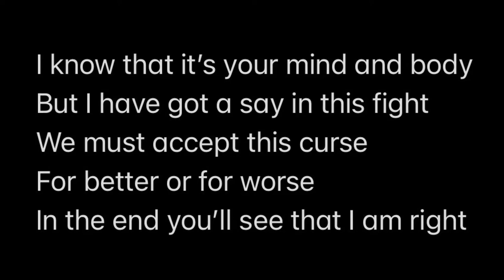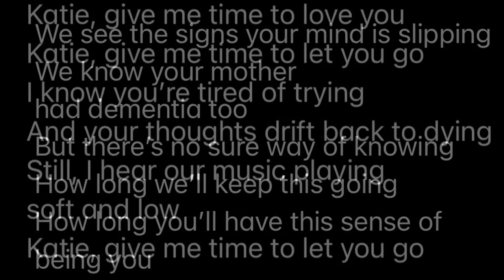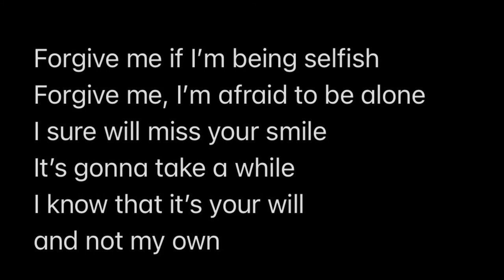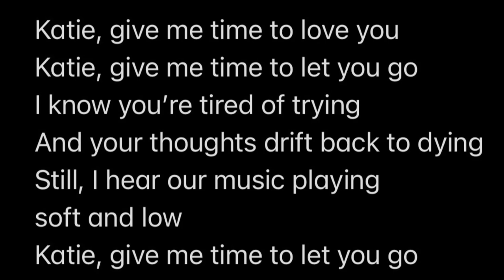Time To Let You Go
She wants a Physician Assisted Suicide / He is at a loss